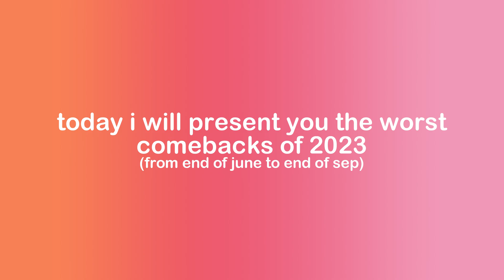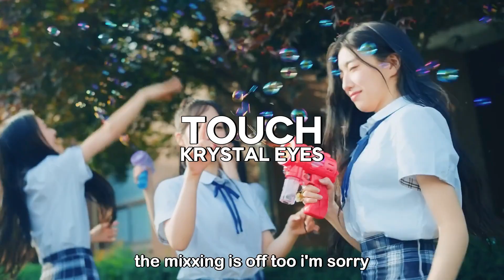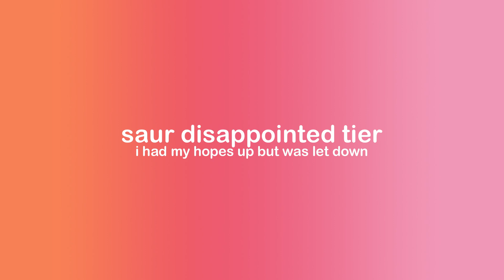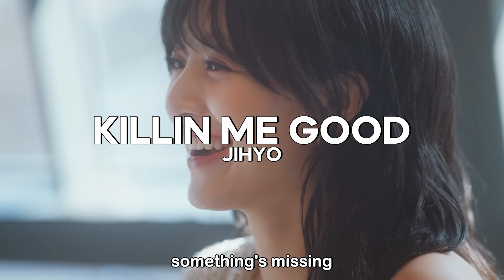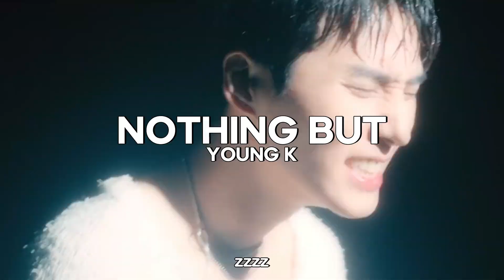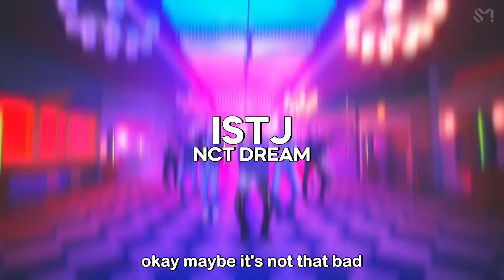absolute WORST comebacks of 2023 (third quarter).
really got better things to do with my time

xikers riize get a guitar blackpink itzy cake hwasa aespa karina nmixx thaugust d worst yubincults the boyz nmixx exo bobby jimin face jhope solo kpop comebacks boys planet lineup eliminated ive kitch boynextdoor one and only ab6ix loser boynextdoor serenade stray